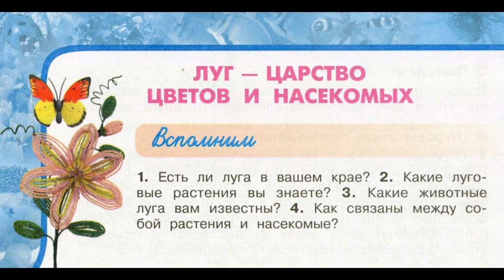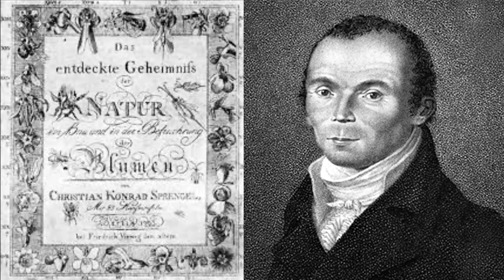Окружающий мир 3 класс ч.1, тема урока "Луг - царство цветов и насекомых", с.104-109, Перспектива.